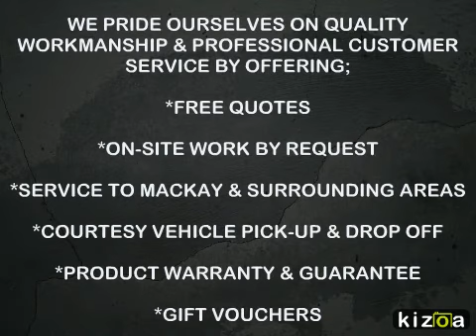Kizoa - Video Maker: ABSOLUTE WINDOW TINTING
QUALITY WINDOW TINTING IN MACKAY & SURROUNDING AREAS